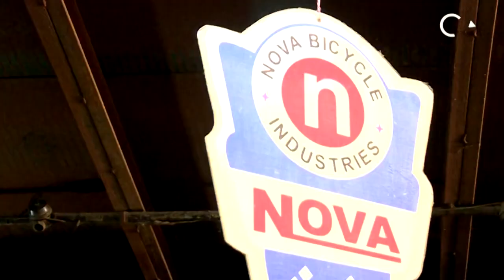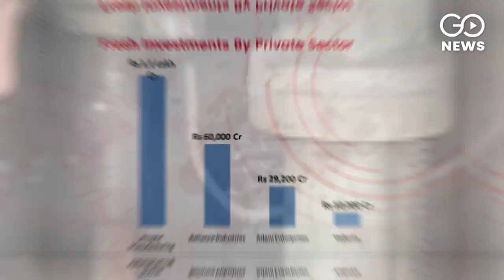Government spending on new projects fall in Q1 by 41%